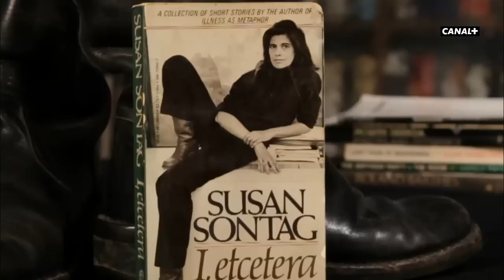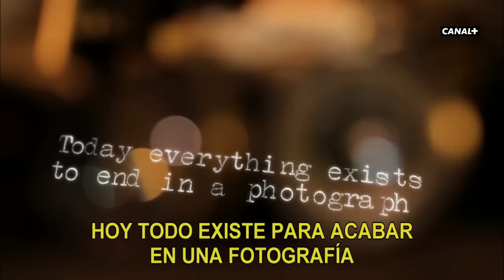Recordando a Susan Sontag | CANAL+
Retrato íntimo y lleno de matices de una de las pensadoras más influyentes y provocadoras del siglo XX. Apasionada y sincera durante toda su carrera, Sontag se convirtió en uno de los mayores iconos literarios, políticos y feministas de su generación.